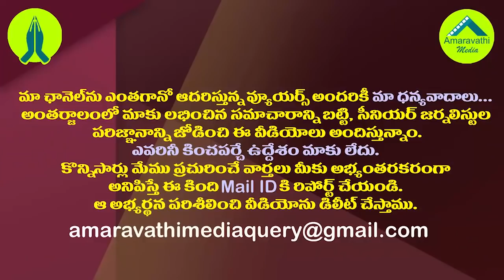దళిత తమ్ముళ్ళూ..చంద్రబాబు చరిత్ర తెలుసుకోండి| Jupudi Prabhakar Slam Chandrababu over Caste Politics